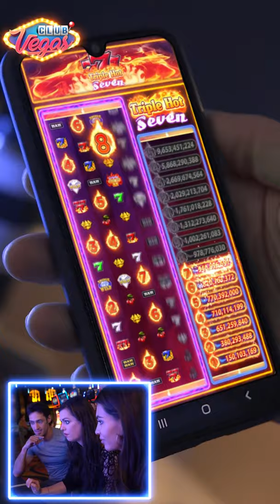CVS Win1 March2021